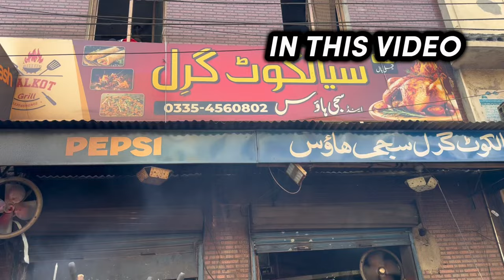ARABIC 🇸🇦 FOOD IN PAKISTAN🇵🇰😍| GRILL SAJI۔YAAR VLOGS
WE TRIED SIALKOT MOST FAMOUS GRILL SAJII 😍| YAAR VLOGS

ARABIC STYLE GRILL SAJI FIRST TIME IN PAKISTAN 😍 | YAAR VLOGS

How to make saji chawal

Saji chawal recipe

Pakistan most famous dish

Chicken recipe

Chicken

Sialkoti street food tour

How to make saji at home

How to make saji fast and quick

Street food

Sajii recioe

Saji chawal sialkot

Sialkoti grill saji

Arabic street food

Street food sialkot

Sialkot

Ducky bhai

Rajab butt

Zam zam

Arabic stylefood

Yaarvlogs